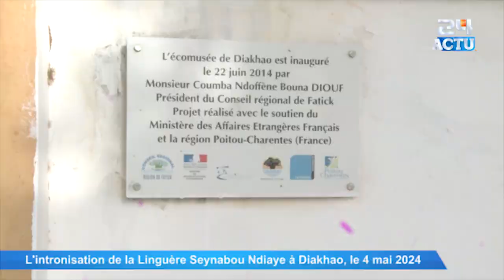L'intronisation de la Linguère Seynabou Ndiaye à Diakhao, le 4 mai 2024 PARTIE 2